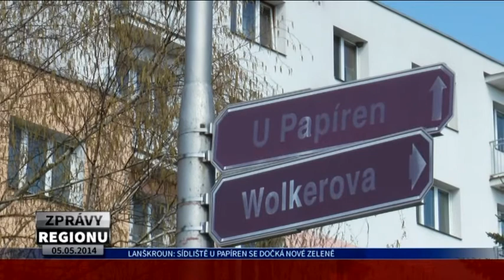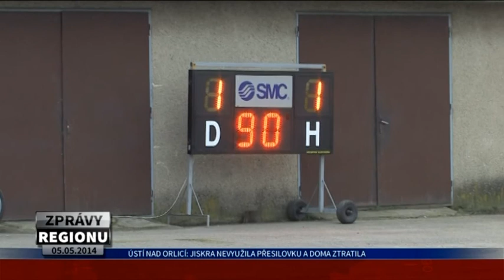ZPRÁVY REGIONU 05.05.2014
Sídliště U Papíren se dočká nové zeleně, Veřejný klavír zpříjemní čekání cestujícím, Město si připomnělo den skončení války, Majálesu nepřálo počasí, návštěvníci i přesto přišli, Jiskra nevyužila přesilovku a doma ztratila, Předpověď počasí